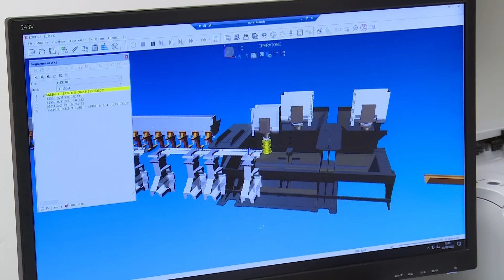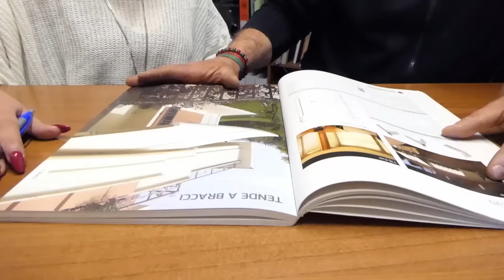Che Calcio Vuoi?! TERNANA-COMO (parte 2)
(Parte 2) Prodotto da AM Terni Television, il commento a Ternana-Como (0-1) con Gigi Manini, Gianni Giardinieri e Alessandro Mari. Conduce Enrico Maggiolini